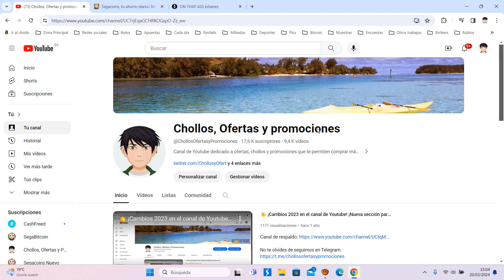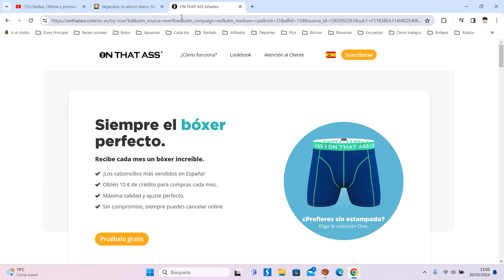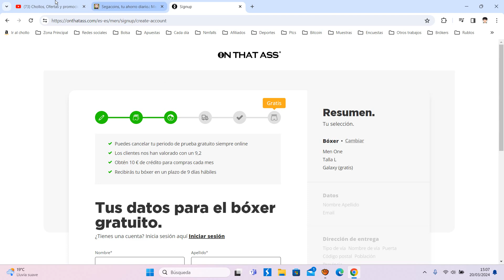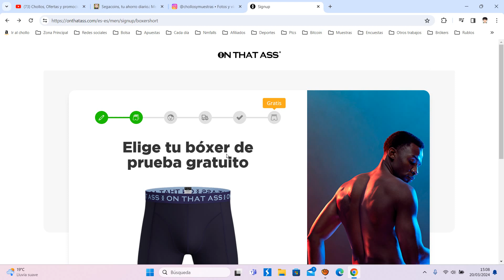🎁 Boxers o calzoncillos gratis con On That Ass 2024 ¡Muy fácil! | ¿Es seguro? + Opinión usuario 🎁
¿Cómo funciona ON THAT ASS?
ON THAT ASS ofrece un servicio único para todos aquellos que no quieren ponerse bóxers aburridos. Cada mes les enviamos un bóxer flamante de calidad excepcional a nuestros suscriptores. Cuando te inscribes en ON THAT ASS, ante todo puedes escoger un bóxer gratis. ¿Por qué? Porque queremos que veas y sientas que has hecho la mejor decisión. Al inscribirte, te pedimos que pagues €0,01 como un cargo de autorización. De este modo, podemos vincular tu número de cuenta bancaria a tu cuenta de ON THAT ASS. Además, es una manera de evitar cualquier actividad fraudulenta.

¿Cómo continúa?
¿Estás convencido después del periodo de prueba gratis y nunca querrás llevar otros bóxers? ¡Excelente! Entonces recibirás otro diseño flamante en el buzón de tu casa el próximo mes. Sólo hace falta esperar con paciencia, nada más. Antes de que vayamos a cargar de tu cuenta por primera vez, te enviaremos un e-mail (una sola vez).

¿Cuándo recibo mi bóxer?
Recibirás tu bóxer gratuito de ON THAT ASS en el plazo de 7 días laborales después de tu inscripción. ¿Te quedas convencido después del periodo de prueba gratis y te juntas a ON THAT ASS al tener una suscripción mensual? Entonces el plazo de entrega será entre el 11 y el 17 de cada mes.

¿Te has registrado después del 15 del mes?
Si has decidido continuar con la suscripción de ON THAT ASS, pero te has registrado después del 15 del mes, tendrás que esperar un rato. ON THAT ASS cobra la tarifa de la suscripción antes de entregarte el bóxer. Te registraste después de la fecha del cobro. Es decir, ya hemos cobrado el abono de la suscripción de ese mes. Así que tendrás que esperar pacientemente hasta la próxima ronda.